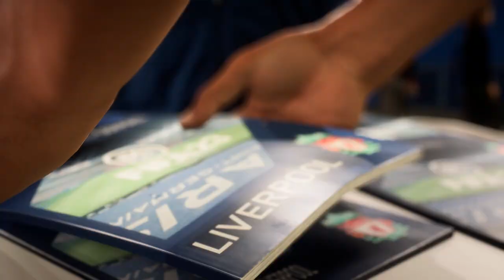Fifa 23 | #2 | Pierwszy awans | PREMIERA 2022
⚠️ Ważne Linki ⚠️ join us to server Discord

🏎Zapisy do Ligi w F1 22, f1 2021, f1 2012 🏎

Kolejny odcinek z FIFA 23 na kanale, pierwszy awans, próby budowania składu, ultmiate team, kolejne mecze i kontynuacja przygody z najnowszym tytułem od EA.